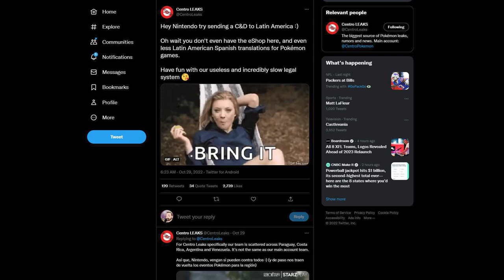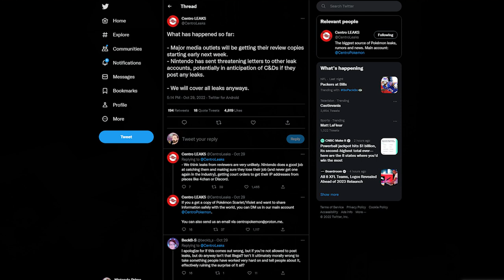Nintendo Tries HARD to Shut Down Leakers... But Fail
Nintendo tried to shut down leakers recently and no, it didn't work.

Thank you everyone for your continued support!